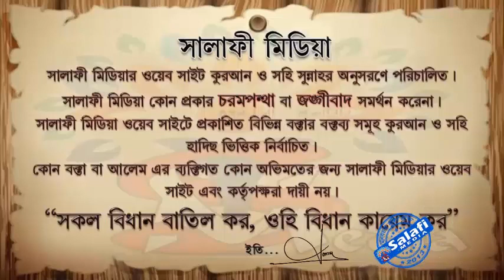ভালবাসা দিবস তথা অশ্লীলতা হতে সাবধান -ᴴᴰ┇ *শাইখ মানসূর আলী মুহাম্মাদী